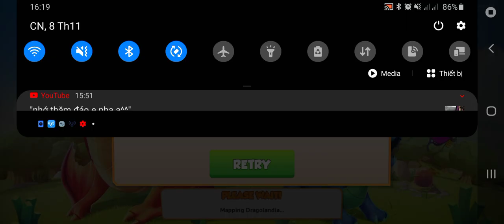Dragon mania legends Day 1517